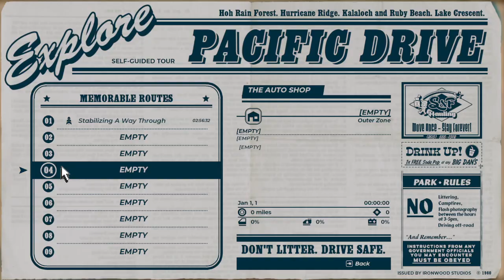Back to Sierram | Pacific Drive | Ep 5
We didn't explode this time that's a marked improvement.